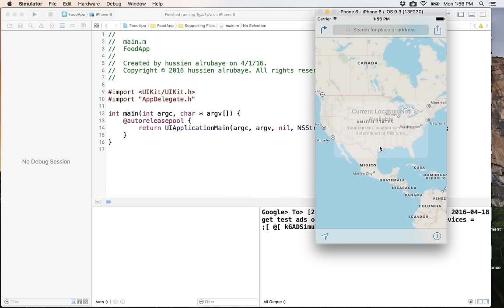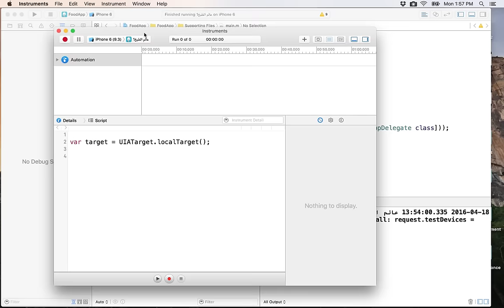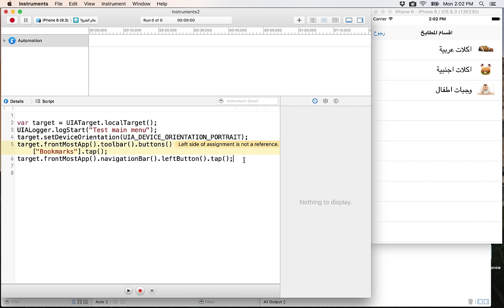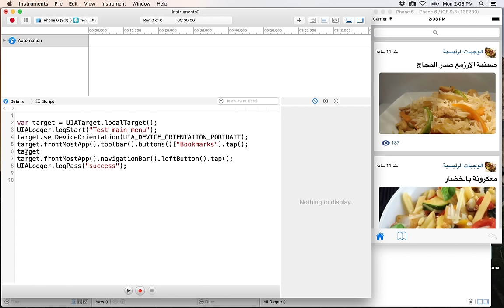54- Automate UI Testing in iOS فحص الواجهات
تطبيق عالم الطبخ
حمل من كوكل ستور